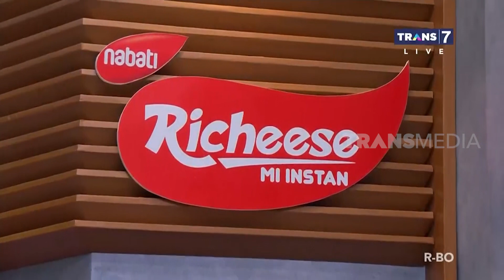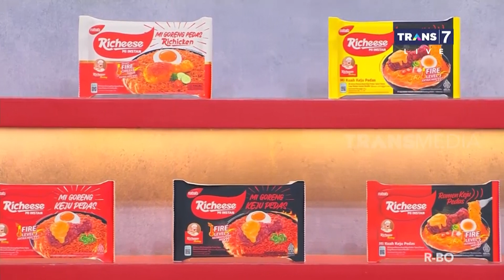WARUNG SURYA-RIGEN KEDATANGAN TAMU YANG BIKIN KAGET! | SAHUR LEBIH SEGERRR (26/03/23) Part 4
Surya-Rigen lagi santai-santai jaga warung, eh ternyata ada pelanggan tak terduga dateng! Siapa ya? Nonton SahurLebihSegerrr04 buat dapet rekomendasi makanan praktis yang rasanya enak dan pedasnya gak ada tandingan!